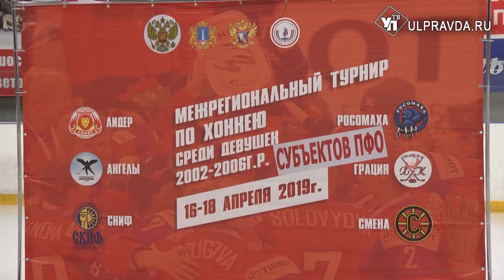Ульяновские девушки устроят горячие битвы на льду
Сегодня в ульяновском физкультурно-оздоровительном комплексе «Лидер» стартовал межрегиональный турнир по хоккею с шайбой среди девушек 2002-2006 годов рождения.